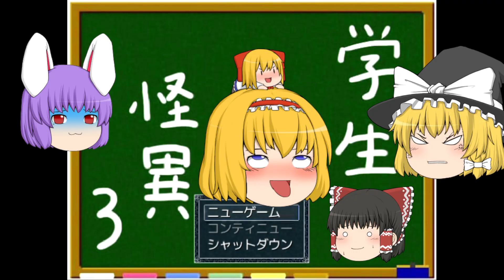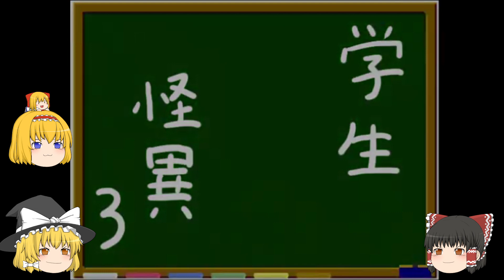【ゆっくり実況】七不思議！Dead or Alive!＃１【学生怪異3】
バカとぼっちとリア充との共闘が今！まだ始まってないけど
皆さんの応援コメントにより学生怪異３が始まりました！

果たして友達はできるのだろうか！？